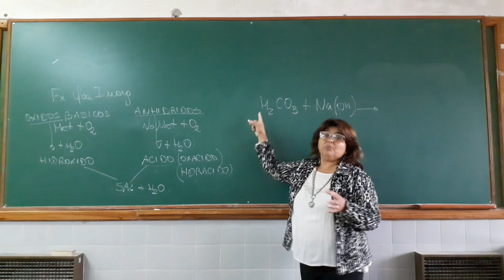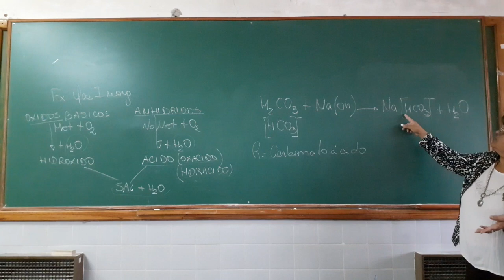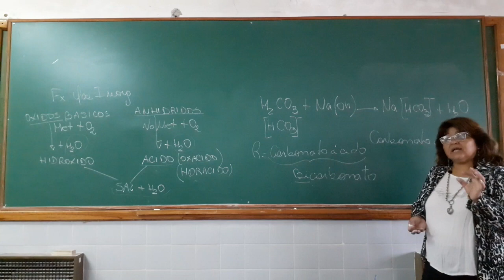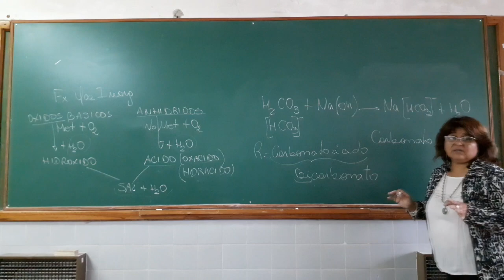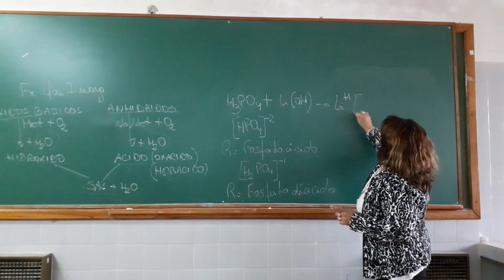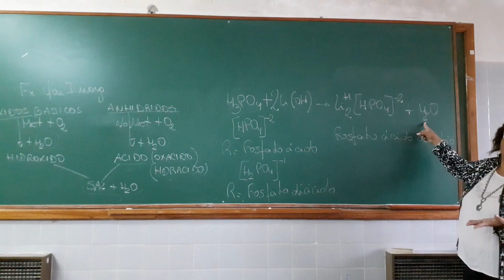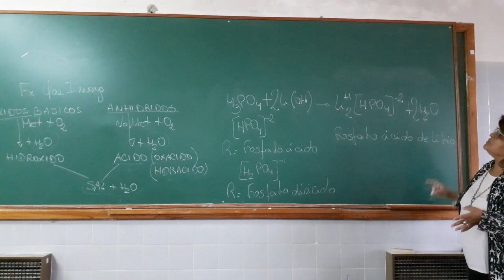SALES ACIDAS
En este vídeo puede aprender a formular las sales ácidas,  a equilibrarlas y nombrarlas. Seguimos aprendiendo tus docentes.